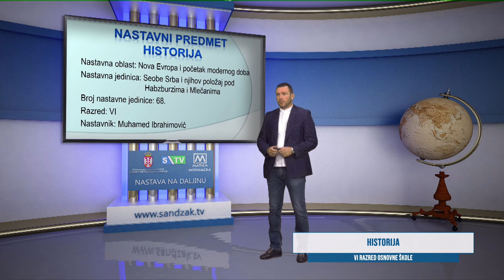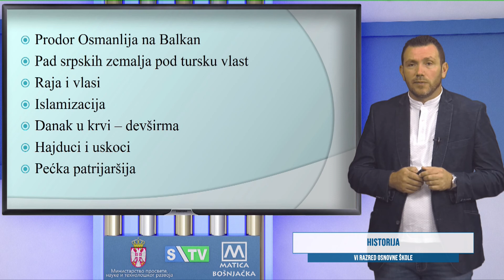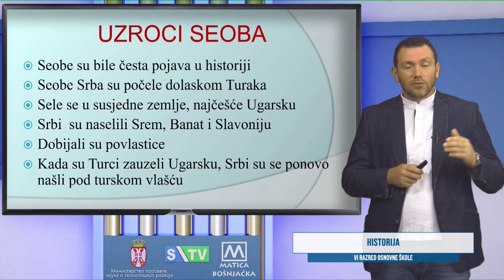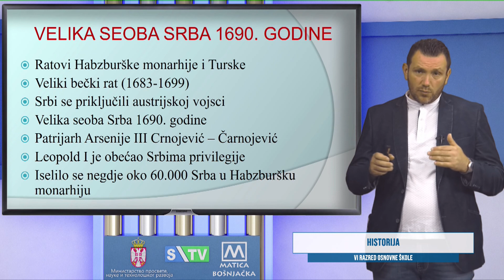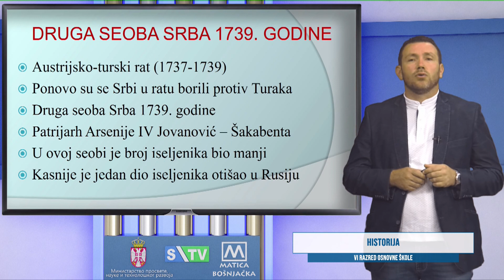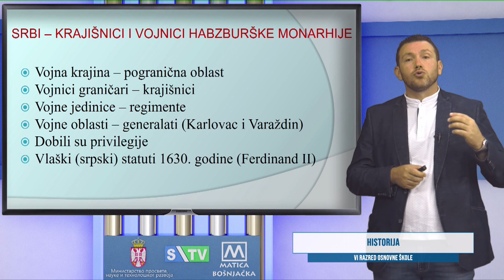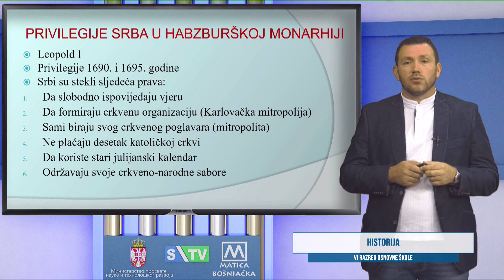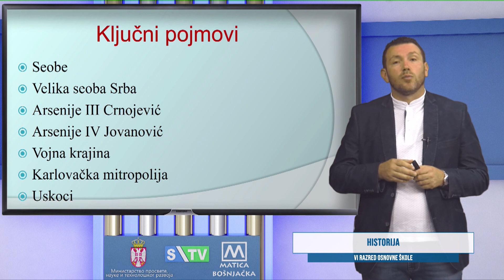OŠ-R6 Historija, NJ 68 (Muhamed Ibrahimović)